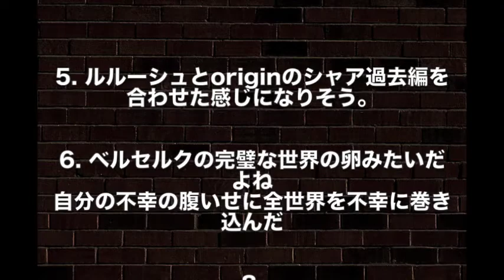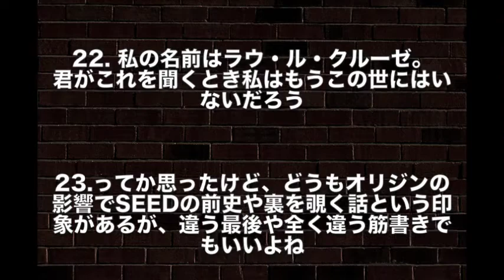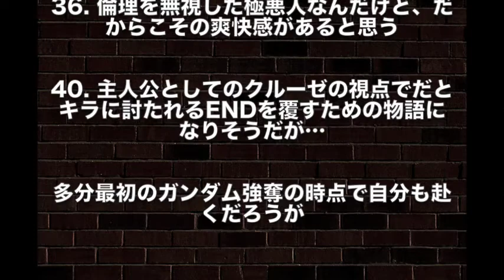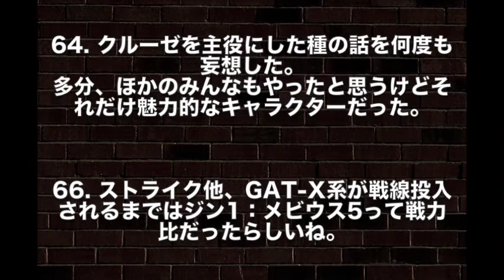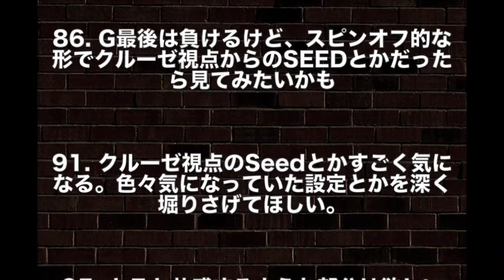【ガンダム】もしもラウ・ル・クルーゼがガンダムSEEDの主人公だったら…？